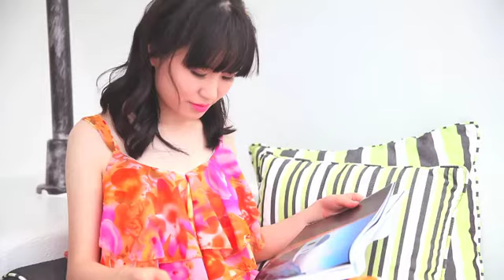希腊爱琴海婚纱摄影爱情微电影 HBB & JL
James Wong is specialised in Weddings photography, Portraiture, Destination Wedding & Maternity portrait